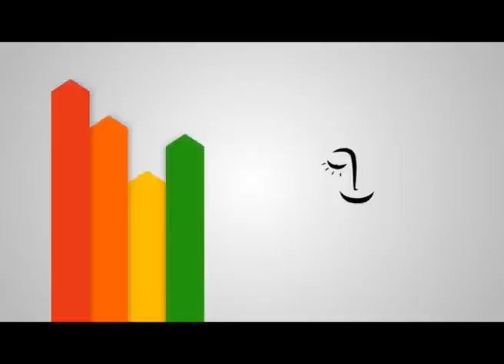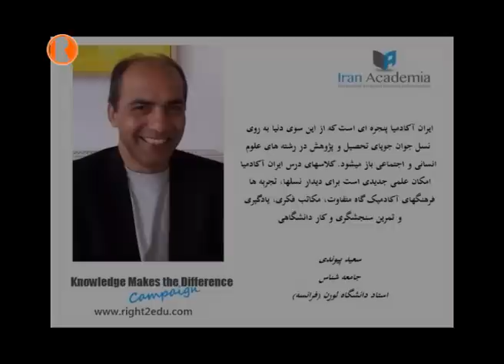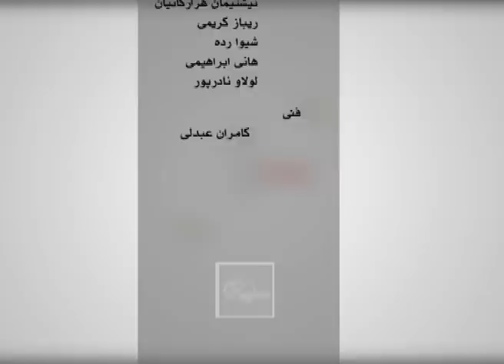سیروس ملکوتی-سعید پیوندی-چهره‌ها Chehreha 37